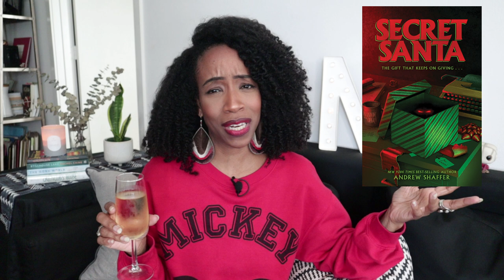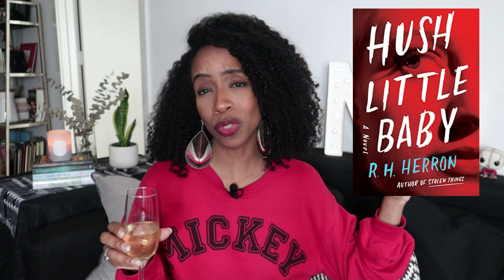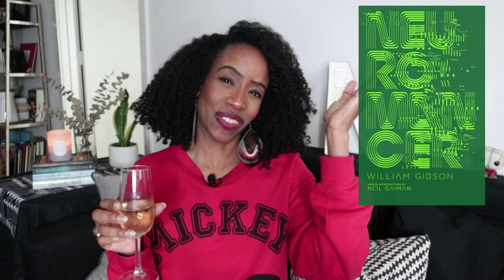EVERY BOOK I DNF'D IN 2021!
Hello, hello, hello! Buckle up and get ready to hear about ALL of the books
that I DNF'd in 2021!

~Nakia